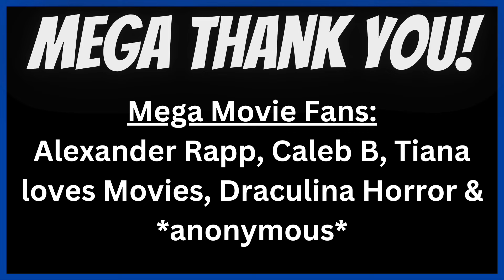Amazon Physical Media Sales on 4K & Blu-rays!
HOTTEST Physical Media DEALS.

1. Contagion (2011) (4K UHD + Digital) -40% Amazon.com: $20.49 (as of 6/9/2024 8AM PST-Details)

2. Berry Gordy's The Last Dragon - UHD/Blu-ray + Digital + Steelbook [4K UHD] -50% Amazon.com: $23.00 (as of 6/9/2024 8AM PST-Details)

3. Insidious (Steelbook) [4K UHD] -52% Amazon.com: $21.95 (as of 6/9/2024 8AM PST-Details)

4. Migration (4K Ultra HD + Blu-ray + Digital) [4K UHD] -20% Amazon.com: $19.99 (as of 6/9/2024 8AM PST-Details)

5. Stand by Me [4K Ultra HD + Blu-ray] [4K UHD] -45% Amazon.com: $17.04 (as of 6/9/2024 8AM PST-Details)

6. Friends: The Complete Series (4K UltraHD) [4K UHD] -10% Amazon.com: $224.74 (as of 6/9/2024 8AM PST-Details)

7. Jack Reacher Blu -62% Amazon.com: $4.99 (as of 6/9/2024 8AM PST-Details)

8. Coming 2 America (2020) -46% Amazon.com: $9.74 (as of 6/9/2024 8AM PST-Details)

9. Ghostbusters / Ghostbusters II - Set [Blu-ray] -50% Amazon.com: $10.00 (as of 6/9/2024 8AM PST-Details)

10. Career Opportunities -50% Amazon.com: $12.49 (as of 6/9/2024 8AM PST-Details)

11. Joes Apartment (BD50) [Blu-ray] -36% Amazon.com: $13.99 (as of 6/9/2024 8AM PST-Details)